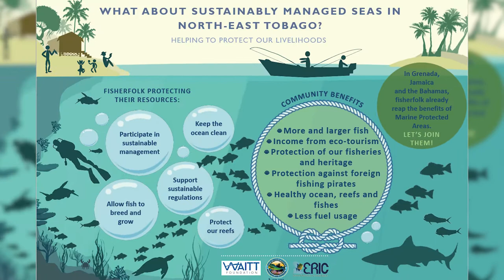Sustainably Managed Seas in North East Tobago - Hollis Walker (Castara Fisher)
What do you think about Sustainably Managed Seas in North East Tobago?

In October 2020 North East Tobago was declared a UNESCO Man and the Biosphere Site - it is the largest in the English-speaking Caribbean Small Island Developing States (SIDS). This designation serves as a tool with which we can use to build a more sustainable economy in North East Tobago. One way that this tool is being used is in the development of a sustainably managed marine area.

We believe that such an initiative must have the involvement of North East Tobago's most important stakeholders -  the fisherfolk. As such, ERIC funded by the Waitt Foundation, initiated a project that seeks to inform fisherfolk about the concept of Sustainably Managed Seas and its benefits to them today and in the future.

It is important that fisherfolk understand the many possibilities that exist for designing a sustainably managed marine area, and give their input on how they would like it to operate.

Thank you to all the fisherfolk and other key stakeholders who took time to share their ideas with us on and off camera.

Listen to what Castara Fisher Hollis Walker has to say about Sustainably Managed Seas and then in the comments tell us what you think.

We encourage you to share this video widely as we understand the benefits it can have not just to North East Tobago or Trinidad and Tobago as a whole, but to the wider Caribbean, Small Island Developing States (SIDS), and the world at large!